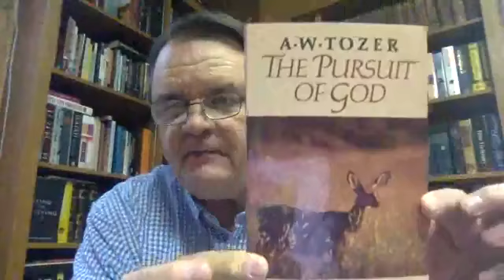John 3:12-18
Live Daily Devotional with Pastor Dan Carawan